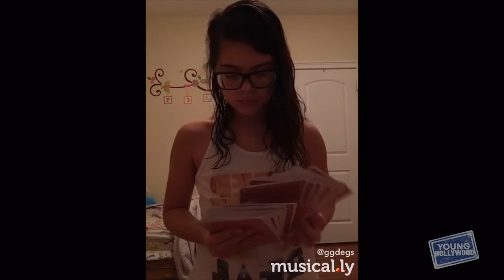Pet Tricks on Magic Monday!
It's another Magic Monday here at the YH Studio, and this week we are joined by JayJay and also the magnificent RatDog, who serves as our lovely (and furry) assistant! Plus, we talk about celeb crushes, tell some jokes (of varying success), discuss what JayJay should name his future rabbit, and more!

Apps

2&keywords=young+hollywood

Social

Channels